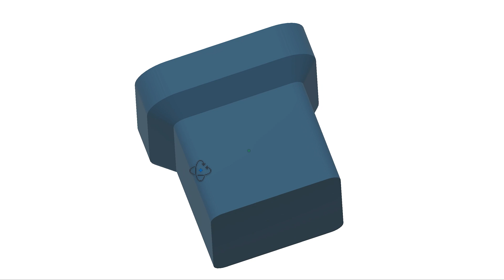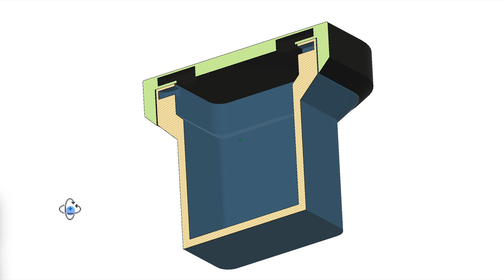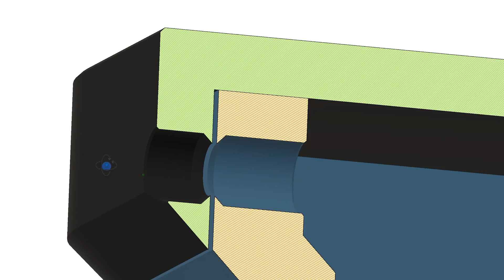Top 5 Ways to Add Magnets to Your 3D Prints!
In this video, I show you the 5 different ways I've used to add magnets to my 3D prints. Adding magnets can be an easy way to join 3D-printed parts together, but some of the methods have unique advantages when compared to others. Thanks for taking the time to watch!

FILAMENT IN THIS VIDEO
Bambu Lab PLA Matt

MY FILAMENT
Polymaker Stone Blue PLA (DELACK Filament)
Polymer Cotton White PLA
Polymaker Blake PLA

Main Camera
Main Lens
Other Lens
Macro Lens (great for detail shots)
Computer Mouse (new version)
Space Mouse for CAD (expensive)
Space Mouse (more affordable)
Not-Premium Black Sweatshirt
Soldering Iron